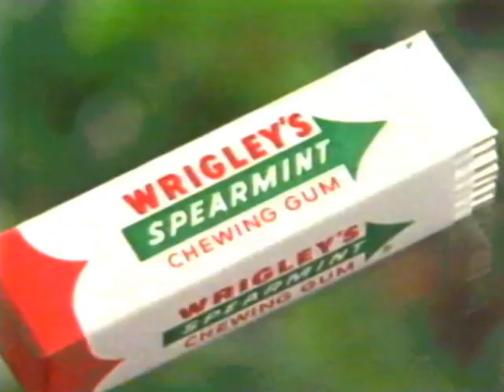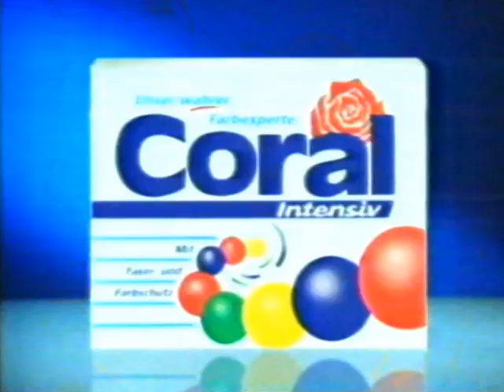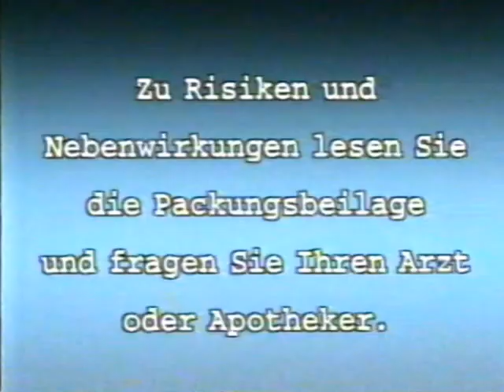03.01.1995 RTL Werbeblock vor "Hook"